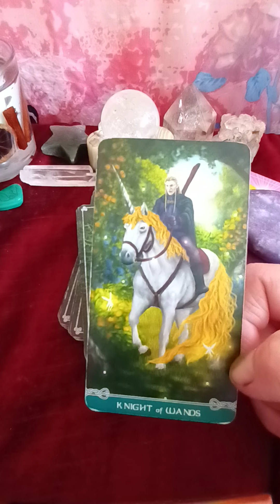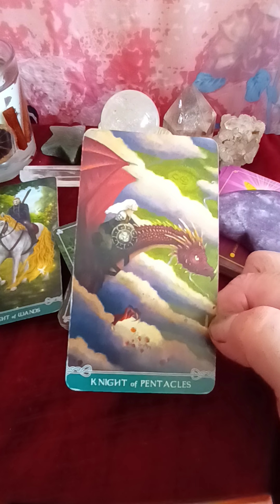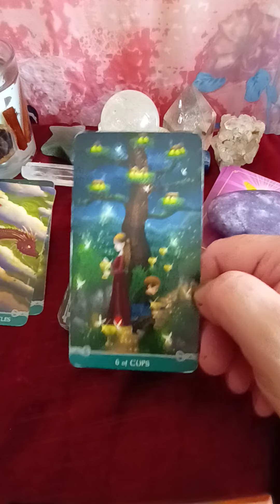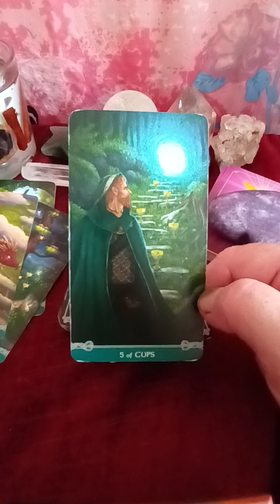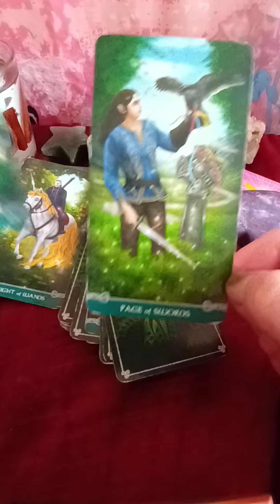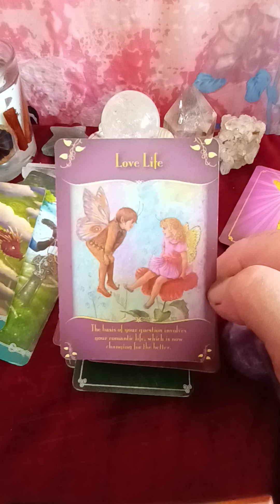Weekend energies Tarot and oracle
Tarot brings insights into our weekend. Tarot shows what we need to know from the subconscious level. Oracle gives us an idea what we can focus on, together a winning combination to look at the weekend.